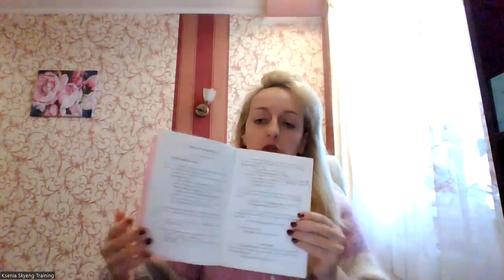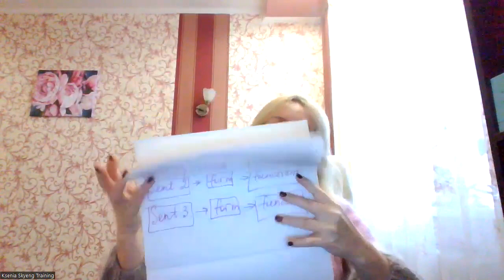Как подавать грамматику: индуктивно или дедуктивно? За и против I Грамматика I Skyteach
Прямой эфир с Ксенией Смышляк.

❗️Внимание: ведем набор на самое высокооплачиваемое направление для преподавателей английского языка, доход до 100 000 руб и выше, оставляйте заявку по ссылке

Если вы хотите регулярно получать готовые интересные уроки, поддержку опытных методистов и самых мотивированных учеников, то присоединяйтесь к нашей команде по ссылке: